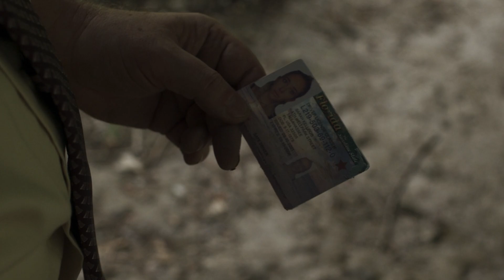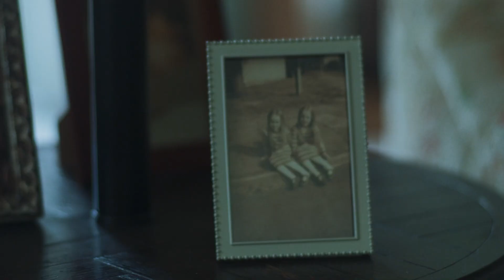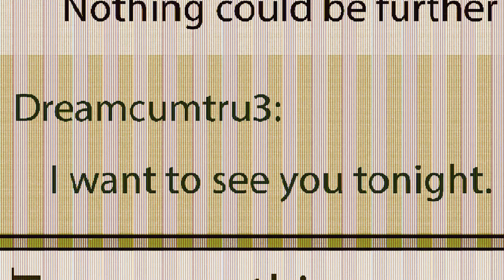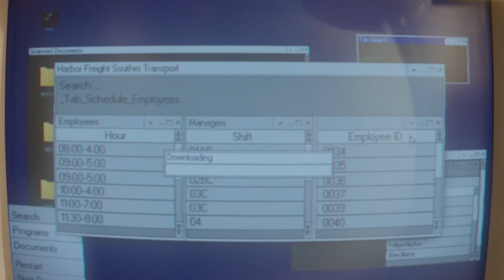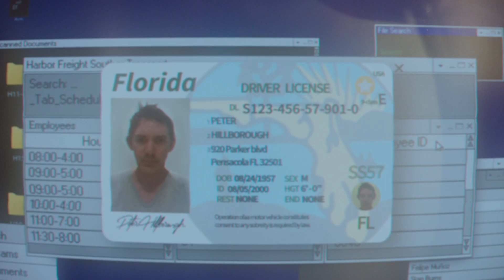Real story! Maniac Wanna Do This With Megan Fox, But... — Movie Recap — Triller recap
FBI agent Rebecca Lombardi (Megan Fox) will have to risk everything to catch a murderous woman killer. Will it be possible to restore justice, or will the brave beauty join the list of victims? After all, the noose is already thrown around her neck…

I’m happy to produce every movie recap video for you, each one is done with soul and great love. Сause your reaction is the best motivation for me! 💙

On this channel you awaits:

✅ the most interesting and selected movie recaps
✅ fascinating and exciting retelling
✅ good mood
✅ new zingy video